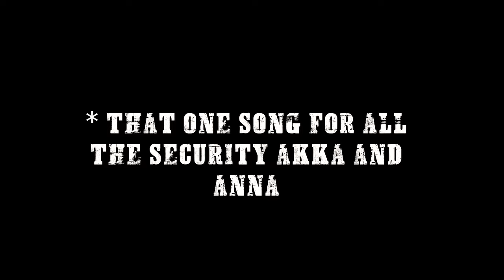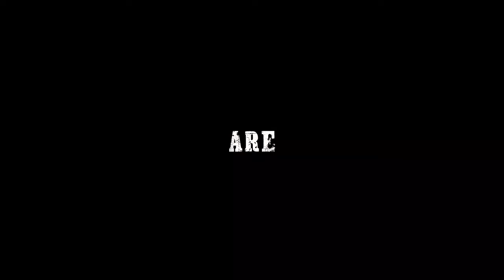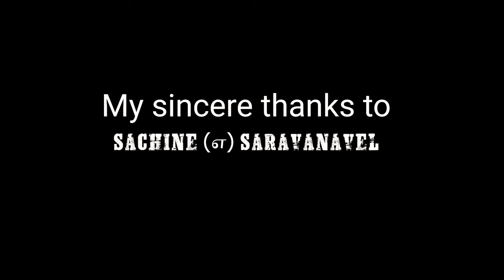PSGCAS PONGAL VIZHA 2024 | PSGCAS Pongal Celebration 2024 | Mohan Prasath S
இனிய பொங்கல் நல்வாழ்த்துக்கள் | Happy Pongal to all my friends and subscribers
Happy moments and events that happent in PSGCAS Pongal Vizha 2024.

I would like to thank my friend Sachine for giving me his iPhone camera to shoot this video.
Supporting Credits to my friends ➡️ barath, kavya

You may interest in -